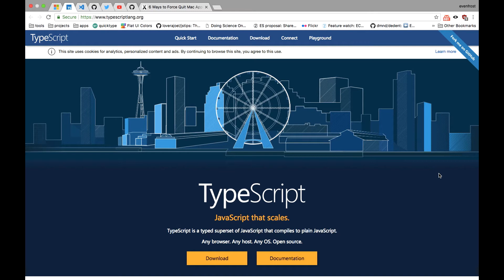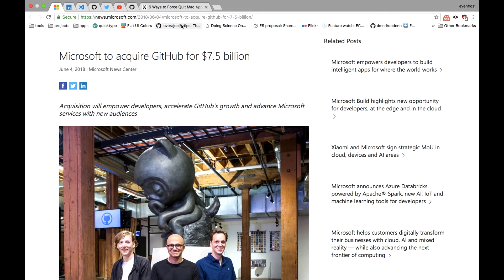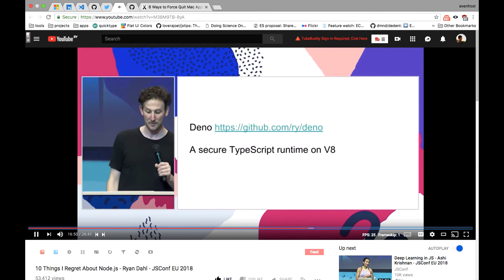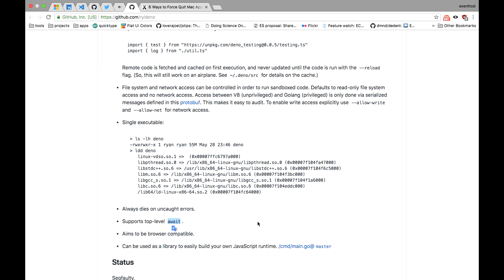DevTrends #27: Microsoft buys GitHub, deno (Node.js 2.0)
Now with subtitles! Press CC to enable.

This episode topics:

Microsoft buys GitHub (0:11)

deno (3:17)